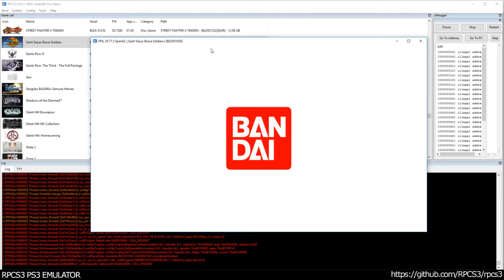RPCS3 PS3 Emulator - Saint Seiya: Brave Soldiers Ingame! OGL (4aab8db4)